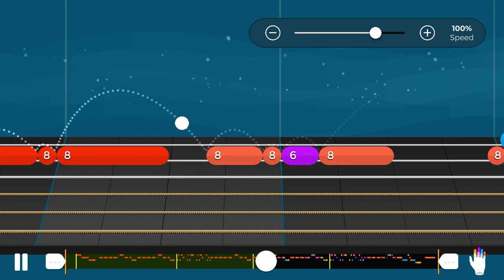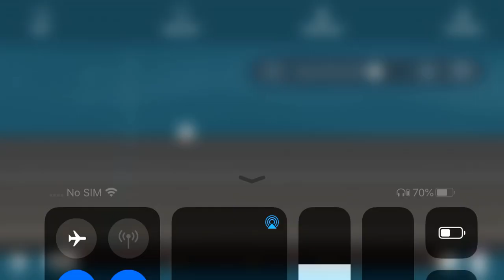Winter Wonderland - Traditional Guitar Full Melody (level 6)